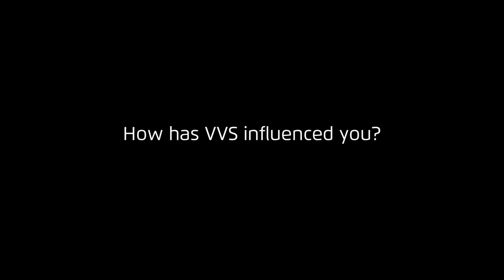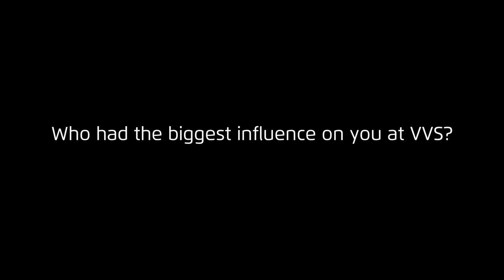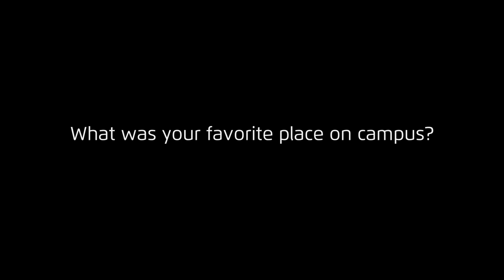Storyteller Series: Richard Greenberg '71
The Storyteller Series is a collection of alumni interviews that took place across a number of alumni events. The series seeks to find the common threads and unique experiences VVS alumni have had through Q & A. In this video,  Richard "Richie" Greenberg ('71) tells his story in Los Angeles, CA. in 2016.